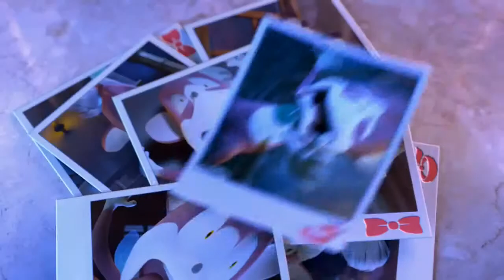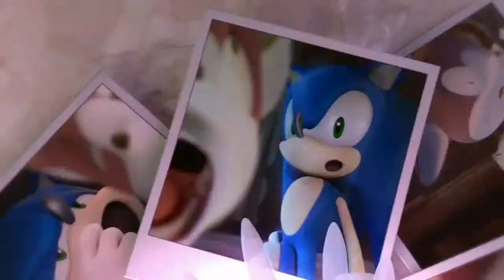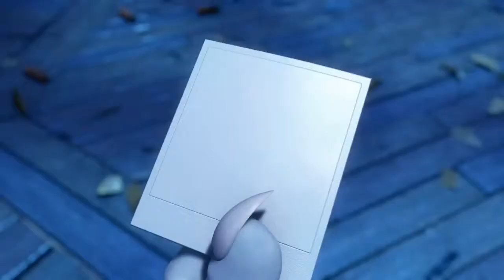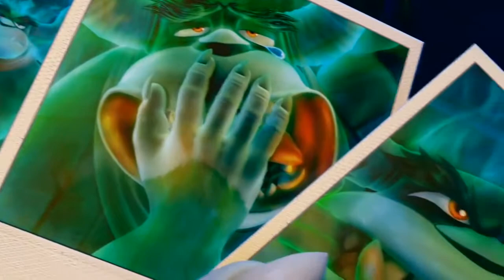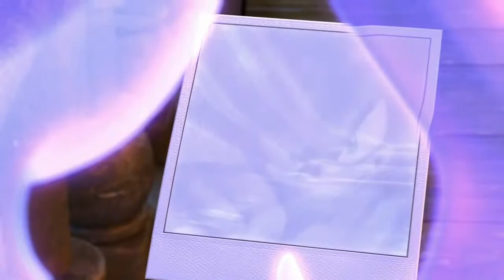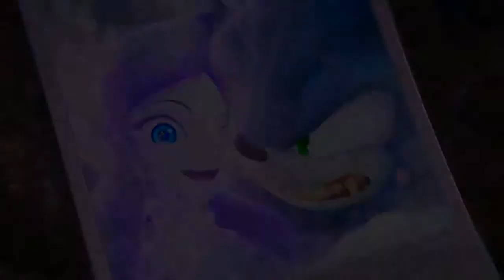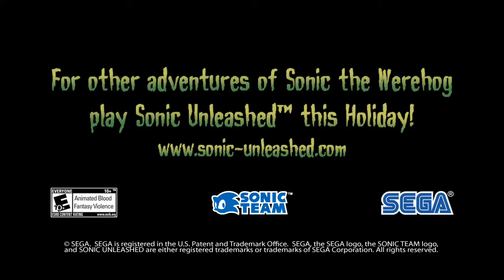Sonic Night of the WerehogShort Movie Officiel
Ce short anime de Sonic est trop... Kawaii! La 3D c'est génial! Et vous? vous en pensez quoi?